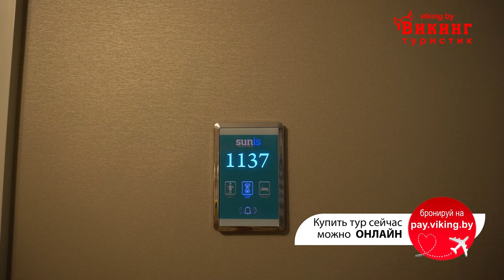Отличный отель 80% номеров с видом на море. Sunis Efes Royal Palace 5* (Санис Эфес Роял ) Измир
Отличный отель с хорошим SPA 3500 кв.м.  и с 80% номеров с видом на море. Sunis Efes Royal Palace Resort Hotel & Spa (Санис Эфес Роял Палас) Турция, Измир.